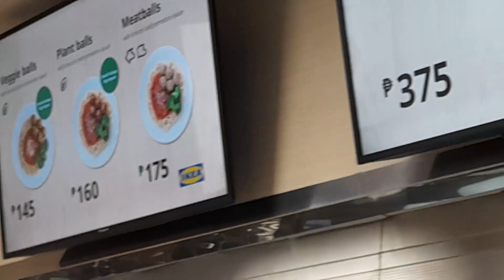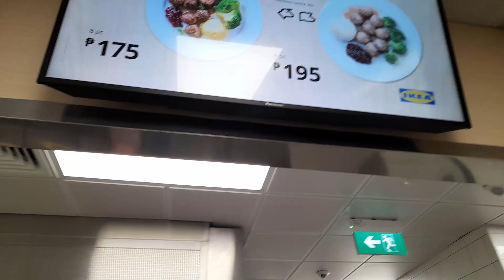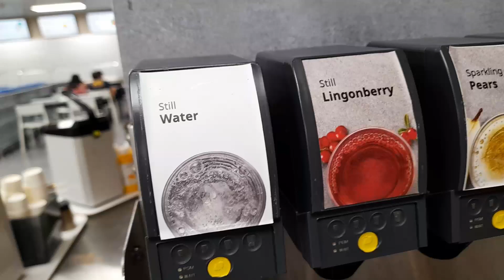Yung meatballs lang ang dinayo sa Ikea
👉👉TTT joins me in this video. It's short for The Transcendental Tourist.
👉Editor:
DaVince Resolve version 18(free version) for Windows users
Additional Picture Editor:  Snapseed
👉Devised used for filming:
👉👉Samsung A12